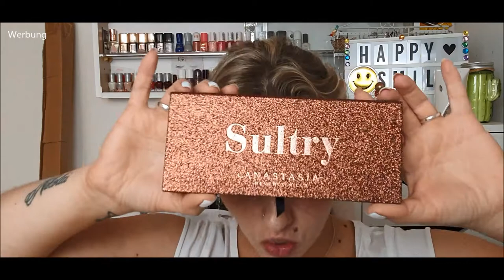Look|Silvester 2019 |ABH Sultry Palette